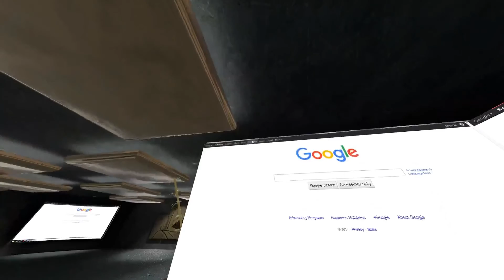Welcome To The New Internet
A real time shot of 2 dozen next generation webpages that utilize the newest web and rendering technology. JanusVR, a next generation internet browser.  The browser is designed for VR/AR browsing, where hyperlinks are seamless portals that link fully 3D webpages.

There are somewhere around 200 million polygons and over 2 gigapixels worth of textures streamed in from the internet during the course of the video.